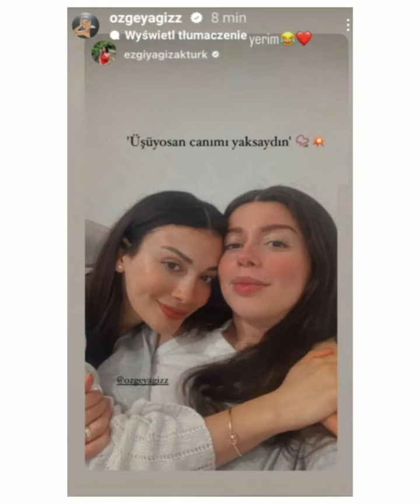Küçük Emiriko gezmelerde